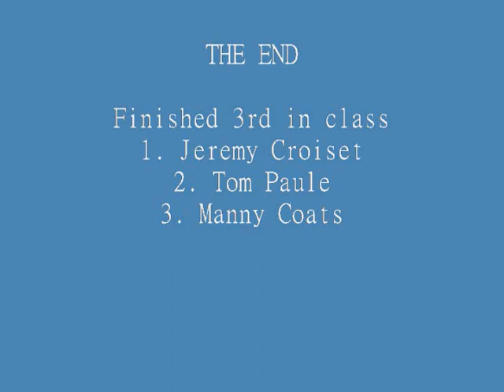nasa-bw-nov-10-2007-h4.wmv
Honda Challenge H4 race from the car of Manny Coats who started the race gridded 3rd, battled the entire race with James Landry and Tom Paule, and a few of the first couple laps with Viper driver John Deering in a cameo appearance. Eventually Coats made a mistake in Bus Stop, allowing Paule a pass into Cotton Corners.

Manny Coats